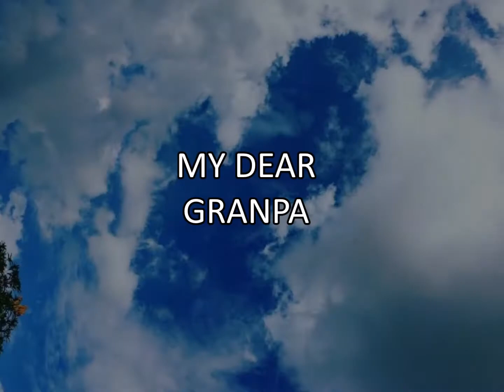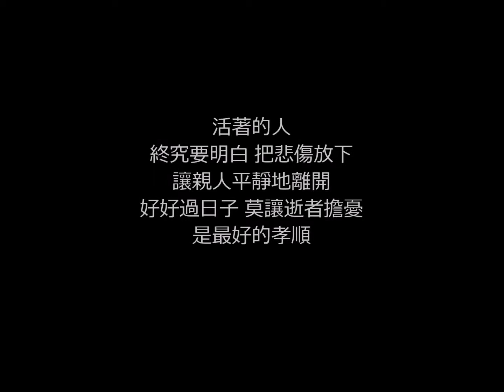LETTER FOR YOU . MY DEAREST GRANDPA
我想这是我第一次 也是唯一一支给您的影片
嗯 给您 我亲爱的阿公

阿公家前有棵栽種已有四十年的紅毛丹樹
庭院後面有您一個養了很多品種雞群的雞寮
屋外兩旁有木瓜樹、火龍果樹、桔子樹、辣椒、滿天星。

小時候一部分的童年時間都在阿公家度過。
每個週末，阿公都習慣地坐在紅毛丹樹下等我們。
“公，我回來了” 下車抵達後對您說的第一句話
而您每次都會問我“吃飽了嗎？廚房還有飯菜”

生前，都是他一人打理完整間屋子。

這一次回去感覺截然不同…
椅子依然擺放在同一個位置，而少了您的身影，但我知道您一直都在
好想再大聲地和你說…但您已經不能親耳聽見了…默默地在心裡說聲“公，我回來了”
進到屋裡 誠心誠意地點了香 上香給您的那刻淚水在眼裡打滾
心中真的有很多話想和你分享 您最近還好嗎？

這個新年少了您 確實有點不習慣 酸酸澀澀 無法形容
原先很多是您處理的事情，您走了以後，大家都不會只能親自摸索了。
每年的新年您都會親自烹調雞肉給兒女孫們享用
今年是最後一年 也是最後一次 吃您留給我唯一的雞腿

忘不了
小時侯 喜歡跟隨您到芭膠園去看看 光著腳丫
在河裡撈魚抓魚 布個小陷阱 讓小松鼠自個兒上當
爬上樹看看鳥窩的母鳥和小寶寶們
在屋前沙堆裡堆沙堡 玩泥沙 嘻嘻哈哈 吃榴蓮紅毛丹
您還買了一部小型自行車 讓我和弟弟在庭院四周騎跑
現在的它停放在當初的位置 靜得安好

我們是幸運的孩子，成長於傳統的鄉村時代和繁華的城市時代。
見證它的存在，也看著它慢慢消逝。
这一切来得太突然，我未能为您做得更多…

感謝這19年 留給我的是很多刻骨銘心的溫馨記憶，怎麼都不會忘記。
我會盡我全力，照顧及保護這個【家】。
永遠 永遠 是您最乖最懂事的寶貝长孫女。

活著的人，終究要明白，
把悲傷放下，讓親人平靜地離開，
好好過日子，莫讓逝者擔憂，是最好的孝順。 加油